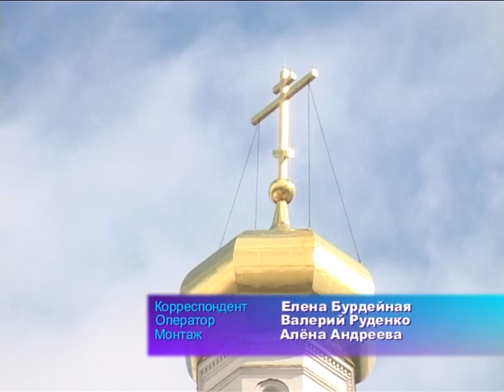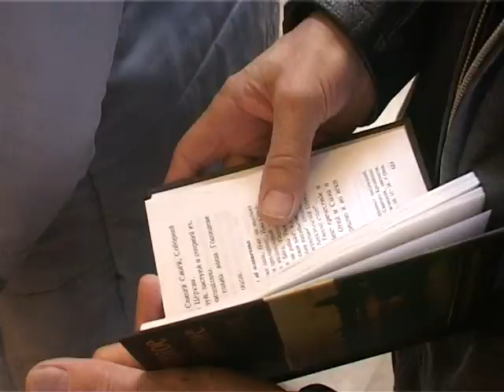Благовещение Пресвятой Богородицы на Угреше (09.04.2013)